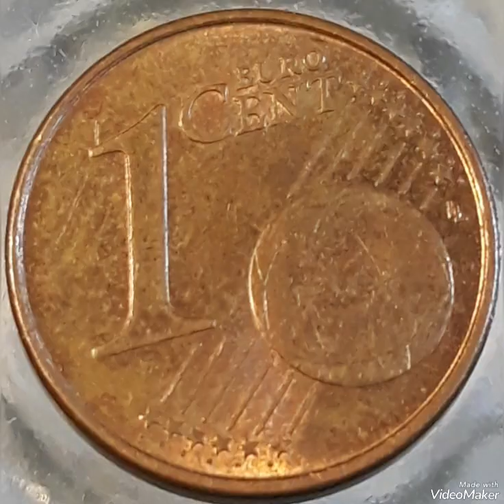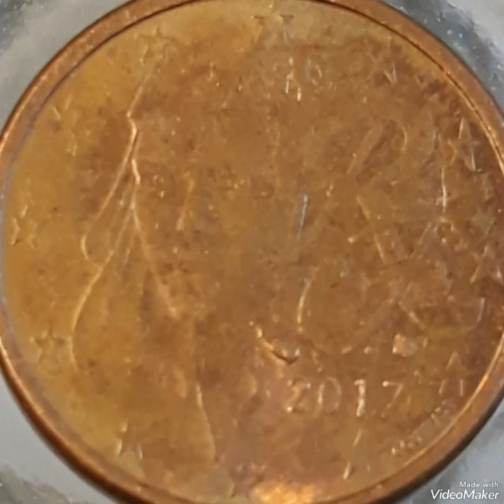Super Rare 2017 France 1 Euro Cent Mint Error That Sold for big Money!!